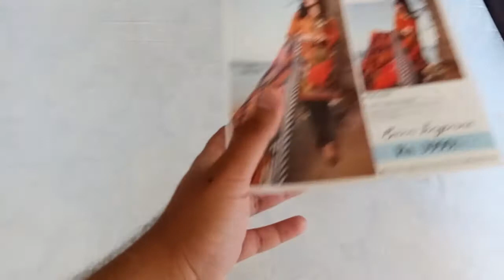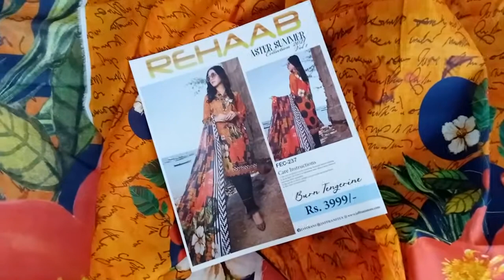REHAAB BRANDED DRESS 3PCS | BURN TYGERIN | ON WHOLESALE PRICE 2021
Dress Details 👗
➡️ LAWN DUPATTA
➡️ PRINTED SHIRT
➡️ PLAIN TROUSER

MAIN FEATURES OF NATURAL CLOTHING 👇

✅ BEST FABRIC QUALITY
✅ 100+ 5-STAR CUSTOMERS REVIEW